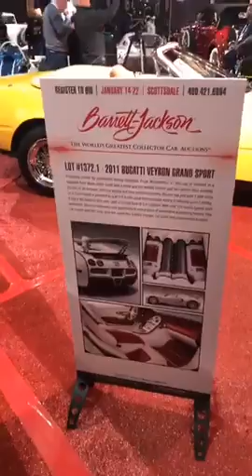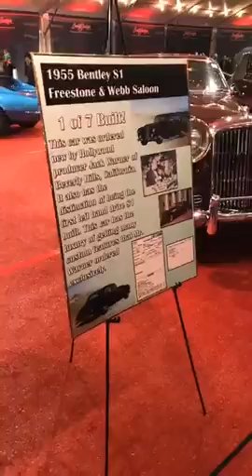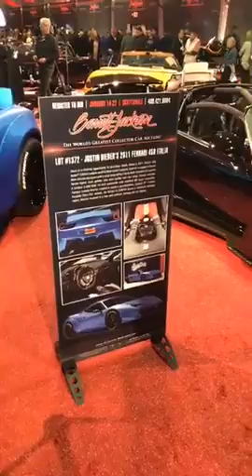Auto Show of Luxury Cars